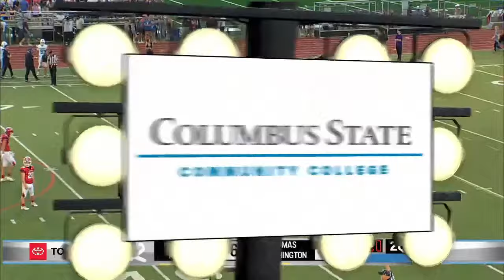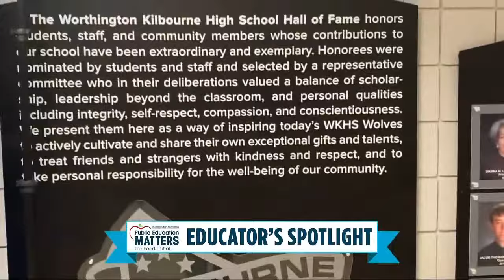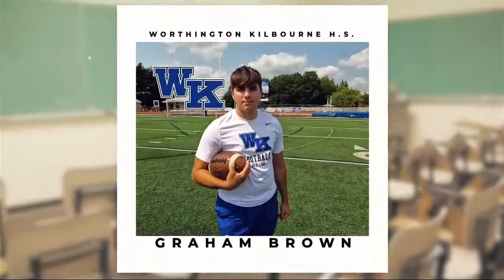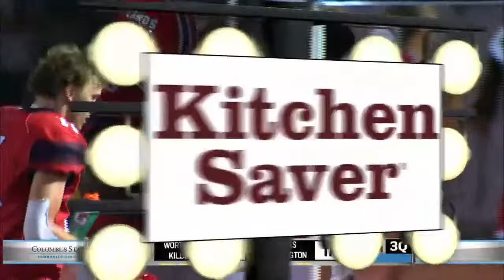Friday Night Rivals: Worthington Kilbourne at Thomas Worthington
Friday Night Rivals: Worthington Kilbourne at Thomas Worthington. Live at 7 p.m.